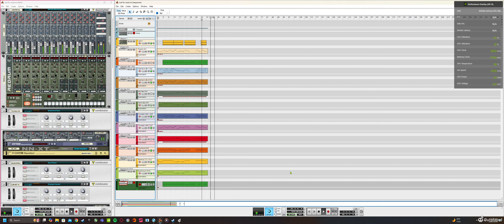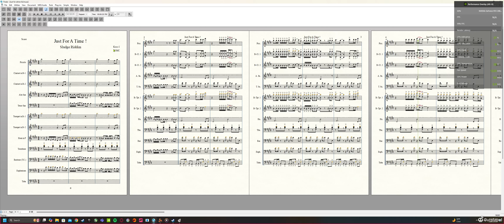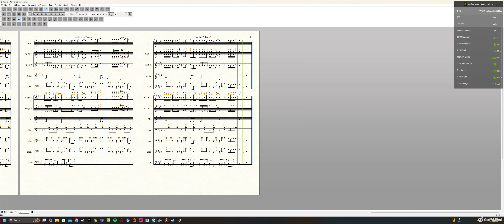"Just For A Time - Kezz-I" Marching Band Arrangement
Sludge Riddim, Loving doing these reggae songs !
Let me know what yall think!